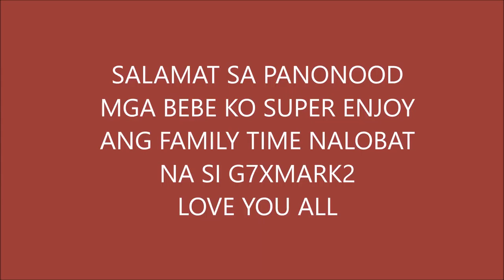NAIIYAK AKO MAMIMISS KO SILA PINAS VLOG/PINKSLOVERS